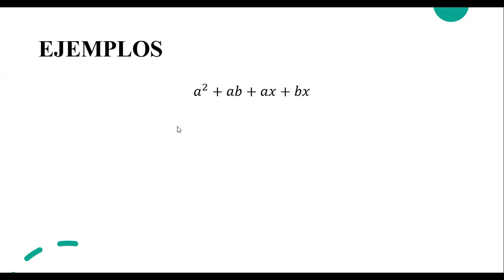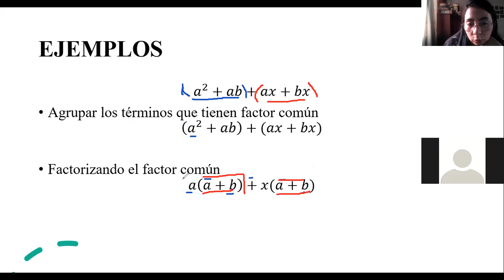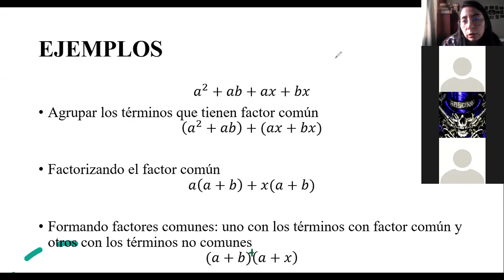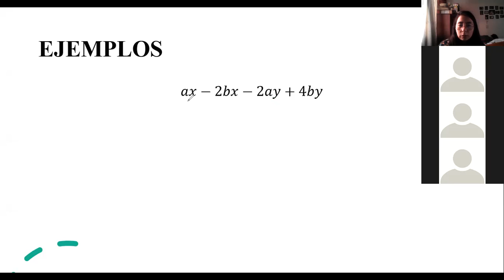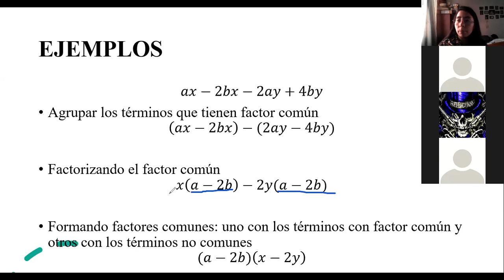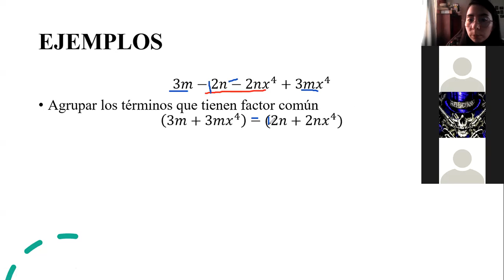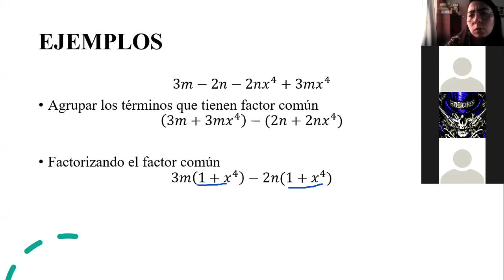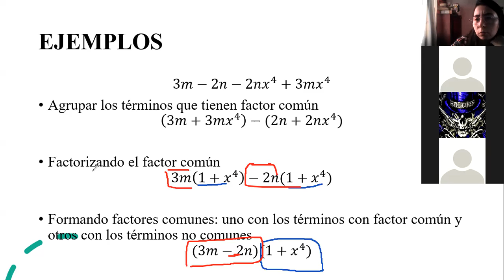Clase de matemáticas 8° - 21 de septiembre - parte 2